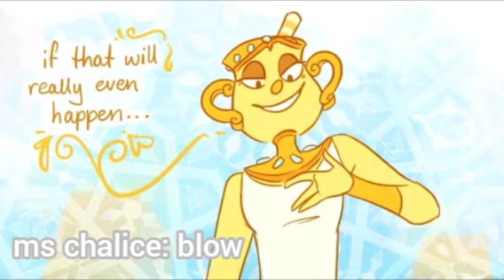Casino cups playlist (all songs)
I wanted to do this because of one of these songs, they identified with these characters